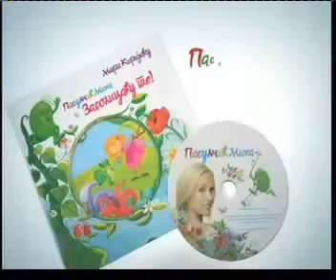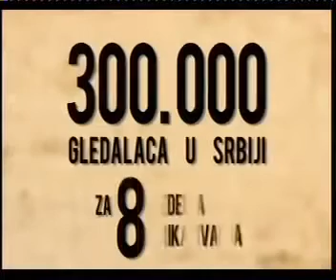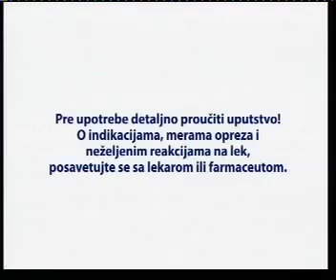Prva tv reklame (11.01.2012)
Reklame emitovane tokom piramide.
Lista:
1. Prva tv uvodna spica za reklame
2. Naturella sa kamilicom reklama
3. Chipsy reklama
4. Pasuljcic Mika Zagolicacu te slikovnica reklama
5. Orbit reklama
6. Lenor duorama reklama
7. Prva tv odjavna spica za reklame
8. Prva tv Radna akcija reklama
9. Prva tv uvodna spica za reklame
10. Nasic sprej za nos reklaama
11. Nectar family sokovi reklama
12. Parada film reklama
13. Hyuandi reklama
14. Coldrex reklama
15. Ariel 3d actives reklama
16. Prva tv odjavna spica za reklame
17. Prva tv uvodna spica za reklame
18. Telenor reklama
19. Pampers premium care reklama
20. Fesha reklama
21. Fairy reklama
22. Idea novogodisnja reklama
23. Prva tv odjavna spica za reklame